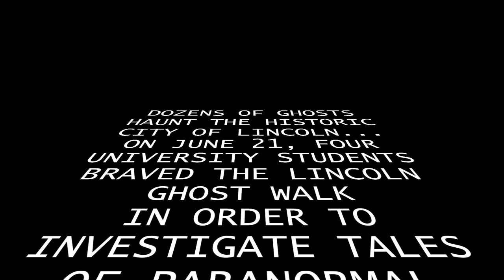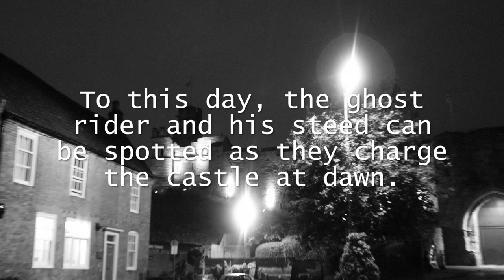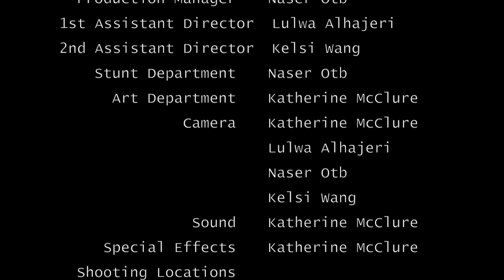Haunted Lincoln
Lincoln Ghost Walk